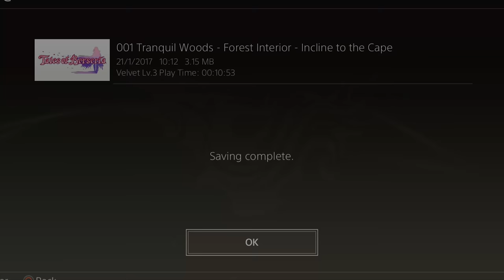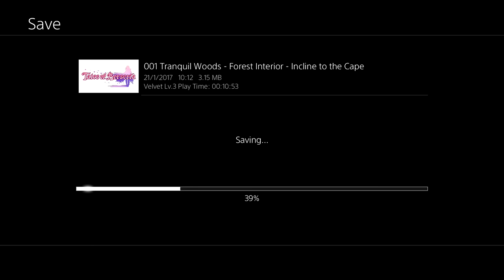Tales of Berseria Part 1 Velvet Becomes a Daemon ENGLISH Gameplay Walkthrough